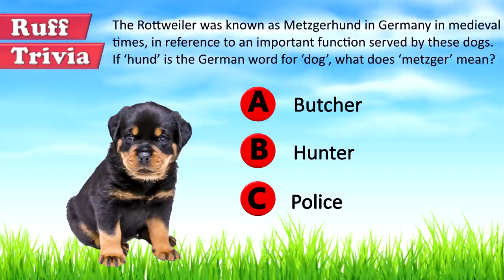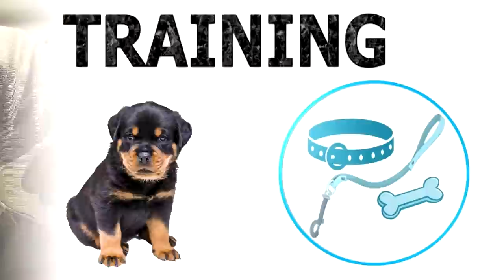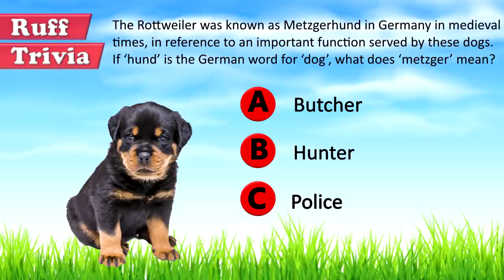Dogs 101 - ROTTWEILER - Top Dog Facts About the ROTTWEILER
The Rottweiler is an old herding breed, descended from droving dogs used by the Romans at least as early as 50 AD. These intelligent and rugged mastiff-type dogs were also known for their guarding instincts. Roman legions would use these dogs to herd cattle along their long excursions, and one of these marches brought these dogs to what is now southern Germany. Over the next few centuries, the breed developed in the area around the town of Rottweil, an important trading junction, where it became popular for herding, guarding and cart pulling. The dog’s role in the region’s commerce remained strong till the mid-19th century, when a combination of reasons like anti-herding laws and development of railways began to affect its utility. Rottweiler clubs in the first decade of the 20th century helped draw a breed standard, focus on systematic breeding to increase numbers and popularize the breed. The Rottweiler was one of the most widely used breeds in the World Wars as messenger, ambulance and guard dogs, adding to its popularity, and it has remained a very popular breed in the US ever since.

Time for some Ruff Trivia:
- The Rottweiler was known as Metzgerhund in Germany in medieval times, in reference to an important function served by these dogs. If ‘hund’ is the German word for ‘dog’, what does ‘metzger’ mean?
o A:  Butcher
o B:  Hunter
o C:  Police

The adult male Rottweiler has a height between 24 and 27 inches, and weighs between 85 and 135 pounds. The female has a height between 22 and 25 inches, and weighs between 80 and 100 pounds. It is a medium large, powerful dog, always black in color, with occasional tan markings. The outer coat is straight, dense and of medium length. The skull is broad between the ears; the nose is well developed, with large nostrils; the ears are triangular and hanging down. The tail is traditionally docked, especially in the US, but docking is banned in many countries.

Grooming: Coat care is minimal for Rottweilers, and a weekly brush should be enough to keep it clean. Shedding can be heavy in some seasons, which may require more frequent brushing to remove the dead hair. Trimming of nails, cleaning of ears and brushing of teeth need to be regular.

Environment: The Rottweiler has earned an unfortunate reputation of being vicious because of portrayal in popular media, which is contrary to its friendly and fairly obedient nature. It is an alert and powerful dog, with innate guarding instincts, which makes it protective of its family and unfriendly with strangers. It gets along well with children, and other pets. It craves family company and touch, especially being with the one member it is closest to, and should not be left alone for long periods.

Training: The Rottweiler can be stubborn and domineering, and early socialization and obedience training is extremely important. It is a dog that is eager to please by nature, and can be trained easily with a firm and friendly hand. It requires a long walk on leash or a vigorous game to satisfy its physical exercise needs.

Health: The life expectancy of a Rottweiler is 8 to 11 years. It is a relatively healthy breed. Some ailments that do occur are hip dysplasia, elbow dysplasia, a few eye-related disorders, and gastric torsion. Cataract and epilepsy are occasionally seen. Cancer is a common cause of death. The breed does not do well in hot weather. Obesity can be an issue if diet is not supervised.

Happiest when given a job to perform, the intelligent Rottweiler is built to serve. Whether guarding your house or playing with kids indoors, it is a versatile dog that rewards love and care from its family with devotion and companionship.

Find out if the Rottweiler would be a good addition to your home. Now you can visit Brooklyn’s Corner.com to take our quiz and find out which dog would be the best match for you.